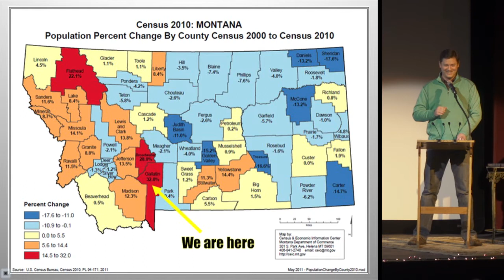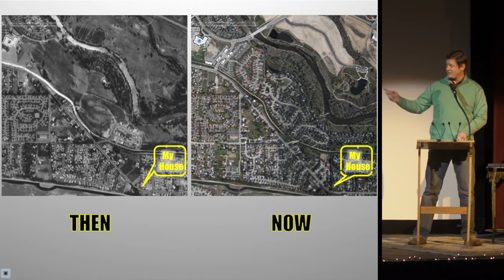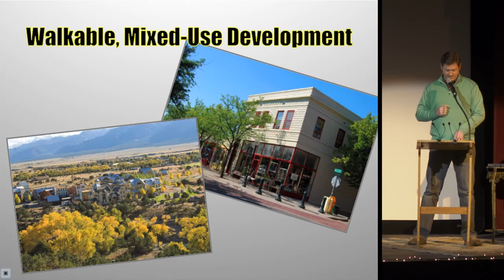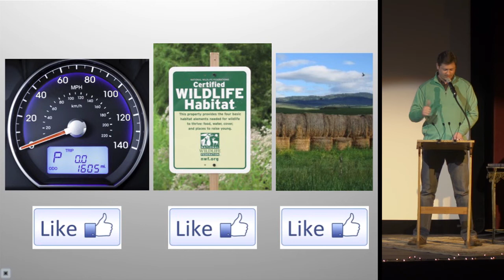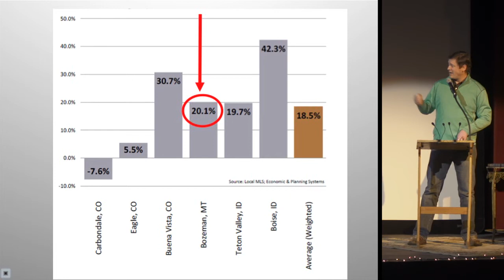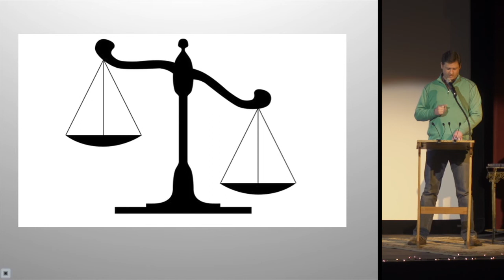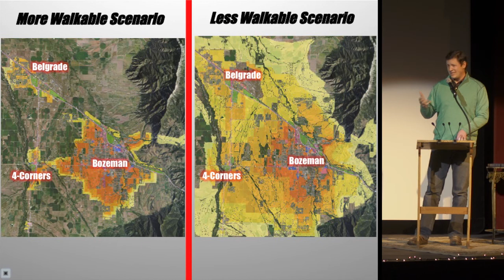Bozeman PK10 - John Lavey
John Lavey
How We Grow Matters